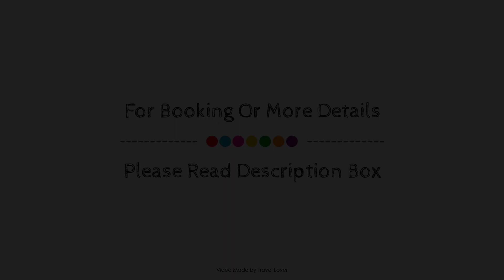Harbourlight Guesthouse, Saundersfoot, United Kingdom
About Property:
Set in a prime location of Tenby, Harbourlight Guesthouse puts everything the city has to offer just outside your doorstep. The hotel offers a high standard of service and amenities to suit the individual needs of all travelers. Family room are on the list of things guests can enjoy. Guestrooms are designed to provide an optimal level of comfort with welcoming decor and some offering convenient amenities like heating, alarm clock, fan, television, shower. The hotel offers various recreational opportunities. A welcoming atmosphere and excellent service are what you can expect during your stay at Harbourlight Guesthouse.
Searching For
1. Harbourlight Guesthouse - Saundersfoot
2. Harbourlight Guesthouse - Saundersfoot Virtual Tour
3. Harbourlight Guesthouse - Saundersfoot Rooms
4. Harbourlight Guesthouse - Saundersfoot Amenities
5. Harbourlight Guesthouse - Saundersfoot Videos
6. Harbourlight Guesthouse - Saundersfoot Offers
7. Harbourlight Guesthouse - Saundersfoot Deals
Audio Credit:
Track Title: Blank Slate
Artist: VYEN